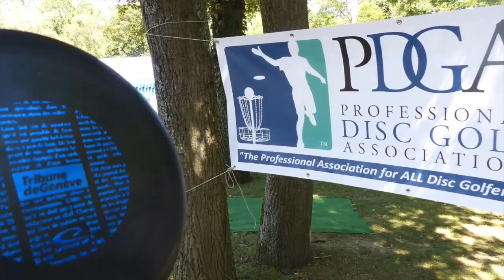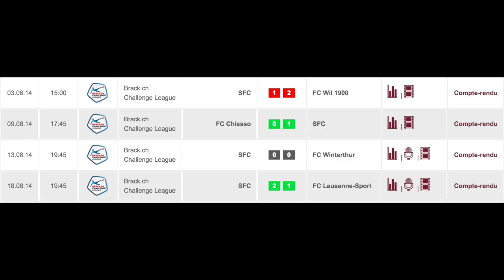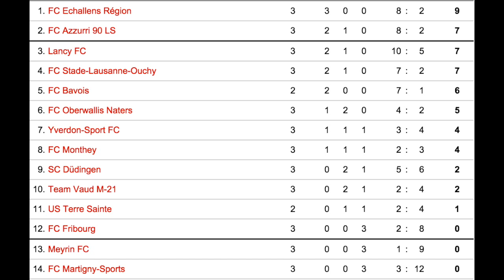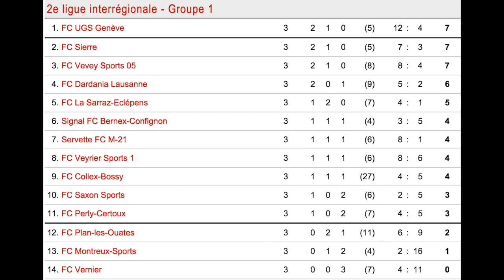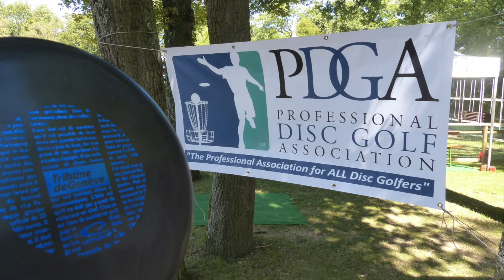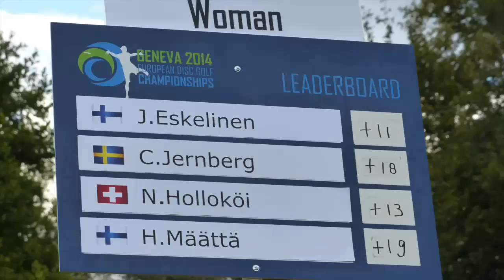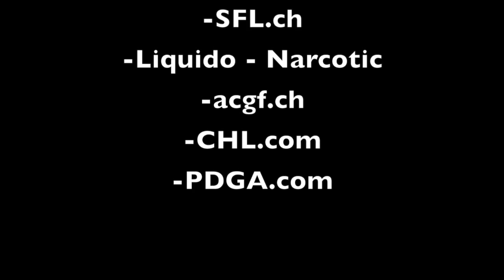GVA JT Sport - Emission août 2014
Une fois par mois, l'actualité sportive genevoise passée au crible par Pierre Pillet et Clément Vuagnat !
Au menu de cette émission :
- Football : Le derby lémanique, le match de gala entre le FC Barcelone et Naples, la Coupe Suisse pour les 4 clubs genevois
- Hockey : 2 premiers matchs de Champions Hockey League pour le GSHC
-Découverte du Discgolf avec un reportage
- Infos suisse du mois